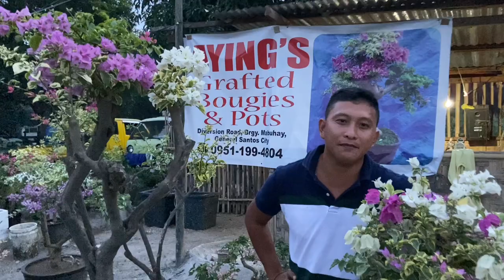how to choose correct varieties for grafting multicolor bougainvillea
gives tips on choosing the right varieties for grafting a multicolor bougainvillea